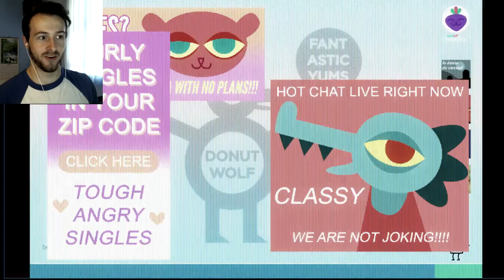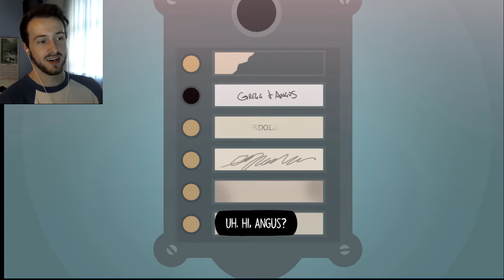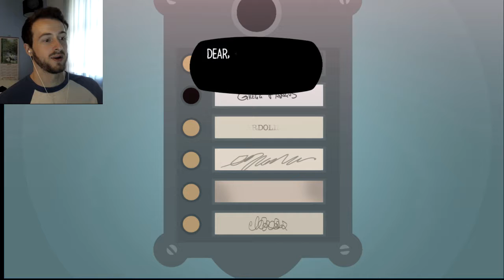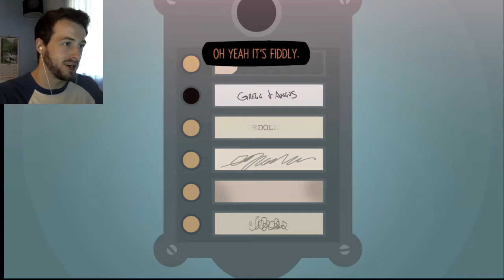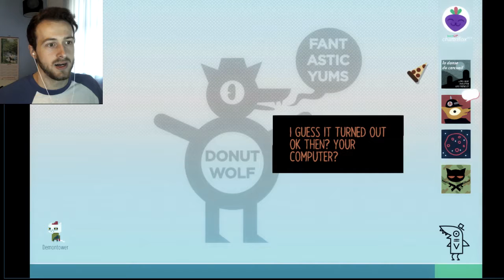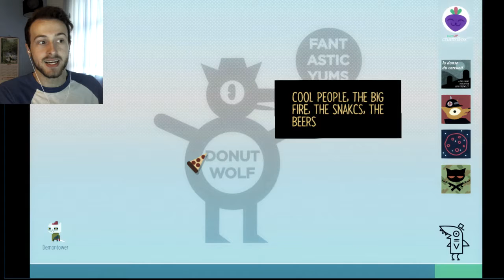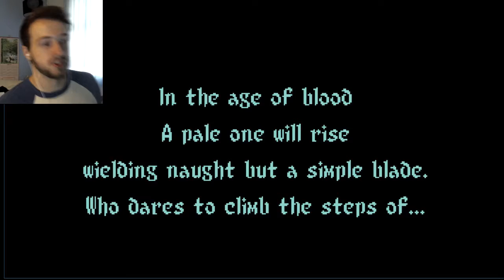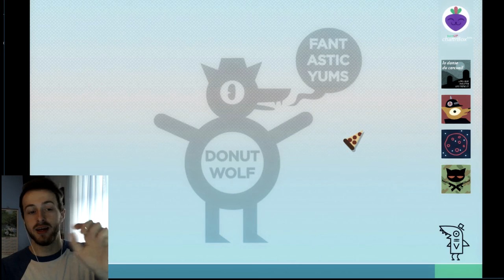Computer Viruses! | Night in The Woods Part Three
We find a little problem with our computer, and need it fixed!